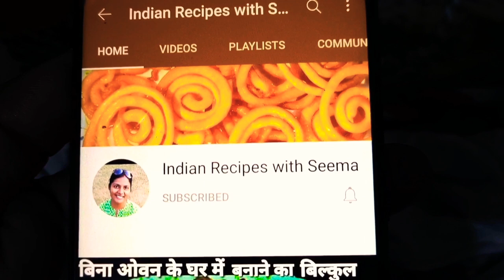रेस्टोरेंट्स जैसा मटर पनीर, Matar Paneer Recipe, Matar Paneer kaise Banaye, How to make Matar Paneer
नमस्कार दोस्तों इस वीडियो में मैं आपको मटर पनीर की रेसिपी बताने जा रही हूं मेरे बताए गए तरीके से बना बना कर देखें बिल्कुल रेस्टोरेंट के जैसे मटर पनीर बनेगा बल्कि उससे भी अच्छा मटर पनीर की सब्जी आप बना पाएंगे मटर पनीर की सब्जी की रेसिपी जो कि बिल्कुल रेस्टोरेंट के स्टाइल में मैं बताने जा रही हूं इसको घर में जरूर बनाने की कोशिश करें और घर में सभी को खिलाएं बच्चों को बहुत पसंद आएगा और यह बहुत ही फायदेमंद स्वास्थ्य के लिए अच्छे रेसिपी है इसमें भरपूर प्रोटीन होता है तो इसे अब घर में जरूर बनाएं और मुझे जरूर कमेंट करके बताएं कि कैसा बना मैं दावे से कहती हूं की सभी को यह बहुत पसंद आएगा
धन्यवाद
Hello friends, in this video, I am going to tell you the recipe of pea paneer and make it as described in my recipe, it will be like making pea paneer exactly like a restaurant, but you will be able to make even better pea paneer vegetable, which is a recipe of pea paneer vegetable which  I am going to tell you exactly in the style of the restaurant, try to make it at home and feed everyone at home. Children will love it and it is a very good recipe for very beneficial health, it contains plenty of protein, so now it at home  Definitely make and comment me, tell me how it was made, I claim that everyone will like it